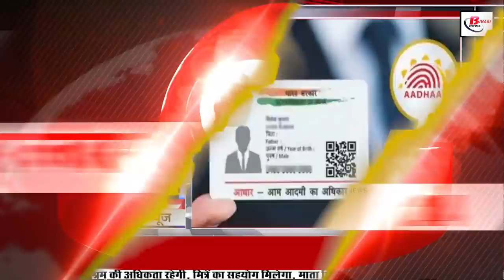Live Bihar news of 17th February 2022 Bihar Matric Exam,Bihar Police,Zoo Safari,Nitish Kumar,Patna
Get Live Bihar news 17th February 2022 of all districts in Hindi. Info of Matric Exam, Bihar matric exam,Bihar Police,Zoo Safari,Nitish Kumar,Patna Ayurvedic College,Patna's Ayurvedic College

1. matricexam will be held today
Matriculation examinations are to be conducted by Bihar Board from today. In the matriculation examination to be conducted by the Biharmatricexam from February 17, the candidates will be given admission till 10 minutes before the start of the examination. The first shift of matriculation examination will start from 9.30 am. In such a situation, candidates can enter the examination centers till 9.20. On the other hand, the shift examination will start from 1.45, that is, till 1.35, the candidates can enter the examination centers. For your information, let us tell you that for 16 lakh candidates, a total of 16 lakh, 48 thousand, 894 candidates will appear in the matriculation examination of 1525 centers in the state for the year 2022. For this, 1525 examination centers have been set up, Bihar Board chairman Anandkishor says that in the matriculation examination, the candidates will be given the option of every question.

2. Today in Bihari identity we will talk about Anamika
3. Biharpolice Week will be celebrated from 22 to 27 February
4. Zoosafari opened, CM inaugurated
Work is being done to develop Bihar in terms of tourism. In order to take Bihar to new heights in the field of tourism, Chief Minister Nitish Kumar has once again given a big gift to the people of Bihar. Chief Minister Nitishkumar inaugurated the zoo safari built at a cost of 177 crores in the plains of Rajgir, during which many ministers and officials were present on the occasion, online tickets will also be started to roam the zoo safari. Only after that, inside this zoo-safari, the spectators will be able to see lions, tigers and other wild creatures roaming in the open environment by sitting in closed vehicles. Lions and tigers have also been imported from Bengal and Gujarat zoos in this zoo safari.
5. Sunshine will remain for the next five days
6. Thousands of mbbs seats are vacant in Bihar
7. Operation of trains will be disrupted on these routes
Passengers please note that many trains going towards Rajasthan via East Central Railway have been diverted. At the same time, some trains were also canceled. According to Virender Kumar, Chief Public Relations Officer of East Central Railway, the movement of trains will be affected due to rail line doubling work between Merta Road and Kharia Khangar stations of North Western Railway, due to which there will be some disturbance in the operation of trains passing through this section. Some have been temporarily modified and partially canceled. 12307 Howrah Jodhpur Express leaving Howrah on 16,19,20,22 and 23 February 2022 will remain partially canceled between Jaipur and Jodhpur. 12308 Jodhpur Howrah Express departing from Jodhpur on 18, 21, 22, 24 & 25 February 2022 will remain partially canceled between Jodhpur and Jaipur. At the same time, train number 22307, 22308 has also been postponed.
8. Industrial development will accelerate in Bihar
9. 1 thousand students of Bihar are trapped in Ukraine
10. Files will no longer be used in Bihar rounds of tables
12. Now action plan to make mini food park in Bihar
13. Seven ROB to be made this year in five districts of Bihar
14. Priority will be given to women and handicapped in school allocation
15. Traffic Park will be built in all the cities of Bihar
16. There will be a lot to see in the Girihinda mountain of Sheikhpura
17. Nano car turned helicopter
18. PatnaAyurvedicCollege becomes the institution with the highest enrollment approval in the country
19. Request for Production Warrant for LaluprasadYadav
20. Every worker of Lojpai Ramvilas is standing tight
21. Shivanand Tiwari lashed out at Modi and Nitish
22. Channi will not allow the people of Bihar-UP to enter.
23. Aadhar card mistake will be done in just Rs 50
24. Today's date is recorded in the history of India for many reasons.
Sinhagad Fort was conquered by Chhatrapati Shivaji Maharaj from the Mughals in 1670. Aurangzeb captured Gingee fort in 1698. Mahatma Gandhi visited Shantiniketan for the first time in 1915. Anil Ambani Group acquired all non-reliance power in 2008. Announced to consider giving free bonus shares to promoter share holders. The Election Commission banned the broadcast of exit polls till the last phase of voting on February 17, 2014. In 1899, famous Bengali poet and writer Jivanand Das Born. Indian politician Shyamacharan Shukta was born on February 17, 1925. Indian revolutionary Vasudev Balwant Phadke died in 1883.
25. ShreyasIyer spoke on becoming the captain of KKR